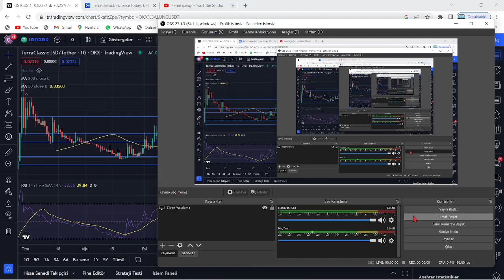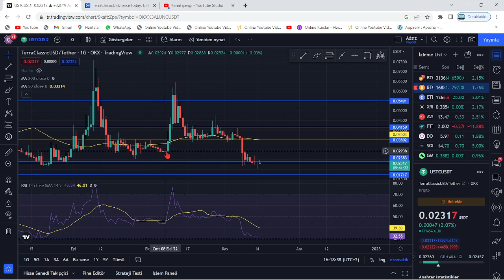TERRA LUNA ACİL!🚨LUNC USTC'NİN SADECE TEK BİR ÇIKIŞ YOLU VAR, O DA...!🚨LUNC COİN YAPABİLECEK Mİ...?🚨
Bu videomuzda kripto borsalarında oldukça popüler bir coin olan Luna(Terra Luna) coin'i inceledik. Sürekli bir artış sağlayan ve stake, elde tutma oranı en büyük coinlerden olan Luna'nın teknik analizini gerçekleştirdik. Luna coin'in destek ve direnç noktalarını belirterek kısa, orta ve uzun vade hedeflerinden söz ettik. Luna alım ve satım noktalarını belirleyerek, hangi noktadan almalıyız? Gibi sorulara yanıt olmaya çalıştık. Luna, an itibariyle 0.02 dolar fiyatlarına kadar günler içinde tarihi bir geri çekilme yaptı. Son gelişmelerle birlikte luna binance tarafından delist edildi iddiaları ve Luna'daki arz artışı hakkında konuştuk. Son gelişmelerle birlikte Luna önce tamamen Binance tarafında delist edildi ve hemen akşamına yeniden listeleyeceklerini duyurdular. Ayrıca anlık olarak Terra ağı durdurulmuş durumda. Son gelişmelerle birlikte ünlü kripto borsası FTX ve crypto.com bugün saat 19.45'de terra luna'yı delist edeceklerini belirttiler. Son dakika gelişmeleriyle birlikte terra luna'nın tamamenn kapatılması ve ethereum ceo'su vitalik buterin'in luna çağrısı hakkında konuştuk. Terra Luna ekosistemi çatallamaya gidiyor ve eski luna luna classic olarak devam etmek şartıyla yerine yeni bir ekosistem ve yeni bir coin geliyor. Son gelişmelerle birlikte Terra Ceo'su Do KWon, Güney kore meclisine çağrıldı. Brandt'den şaşırtan bir luna yorumu geldi ve çatallama konusunda kuruldan red bekleniyor. Son gelişmelerle birlikte Coinbase, WLUNA ve USDT'yi 27 MAyıs 12.00 tarihinde işlemlerini durduracağını açıkladı. Son gelişmelerle birlikte terra 2.0 ve çatallam konusunda 7 gün sürecek oylama başladı. Do-kwon'un terralabs'ı çöküşten günler önce feshi, biliyor muydu sorusunu akıllara getiriyor. Bu videoda yatırım tavsiyesi verilmemiştir. Güney kore tarafından Do Kwon'a 79 milyon dolar ceza kesildi ve hali hazırda the moon, twitter'dan 7 trilyon arzla 1 dolar mümkün mü? tweetini atarak Cz gibi yakım istediğini belirtti. Son gelişmelerle beraber do-kwon terra 2.0'da şaşırtan bir değişime gitti ve 3 büyük borsa olan upbit, bithumb ve coinone'dan luna'ya delist kararı çıktı. Son dakika haberiyle beraber do kwon, luna'da yakım yapılmayacağını belirtti. 22 MAyıs itibariyle Cz, redditte soru cevap etkinliği yaptı ve sorularda luna da vardı. Luna'da son dakika haberiyle MEXC borsası luna yakmak için oylama başlattı. Oylama twitter'da sürüyor. Güney kore yaptırımlarıyla Upbit, Hotbit ve coinone dahil 5 kore borsası tazminat ödeyecek gibi duruyor. Ayrıca kore polisi luna vakfının para zimmetlediği iddiasıyla fonlarının durdurulmasını talep etti. Do Kwon, twitter'da yaptığı paylaşımla Terra 2.0 için inşa edilen phoenix finance borsasını duyurdu. 25 mayıs tarihi itibariyle Binance topluluğa uyacağız tweet'i ile lunayı listeleyeceğini ima etti. Bybit de yarın 09.00'da(26 mayıs) Luna'yı lunc olarak değiştirecek ve terra 2.0 an itibariyle geliyor. Binance, 31 MAyıs saat 11.34'te luna v2 listeleyecek. Eski luna(Lunc) an itibariyle Binance'da listelendi ve fiyatı günlük zirvelerde. Alım satıma 12.30'da açılacak. Son gelişmelerle fatman bir stablecoin sürüleceğini iddia etti. Son gelişmelerle birlikte ustc stablecoin'i arzının %10u tek seferde yakıldı.